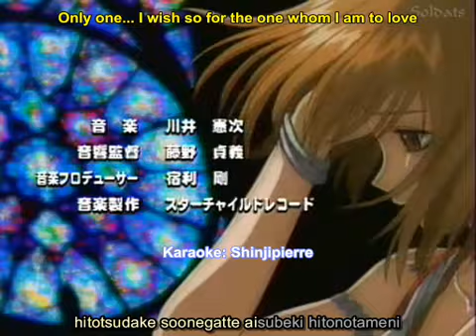GAR Eps10 (1/3)